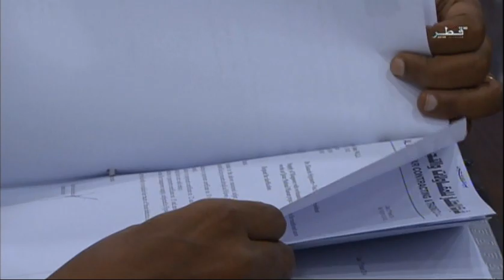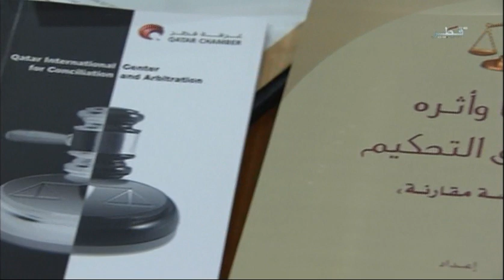The Qatar International Center for Conciliation and Arbitration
About QICCA The Qatar International Center for Conciliation and Arbitration (QICCA) has been established in 2006 by virtue of a resolution of the Qatar Chamber‘s Board of Directors to create an efficient and swift mechanism to settle disputes between Qatari enterprises or between national companies and their foreign counterparts.

The Center seeks to follow the most recent trends in organizing conciliation and arbitration procedures through its adoption of the model rules prepared by the United Nations Commission for International Trade Law (UNCITRAL) as revised in 2010.
The Center is part of the Qatar Chamber of Commerce and Industry and recommends to its members the use of some model clauses for conciliation and/or arbitration in their national or international contracts.

The Center maintains lists of conciliators, arbitrators and experts of international reputation in different areas in order to choose from such lists by the interested parties.

The Center aims to organize seminars, workshops and conferences to prepare and to train future arbitrators and to encourage the use of alternative dispute resolution methods.
The Center is a full member in the International Federation for Commercial Arbitration Institutions (IFCAI)